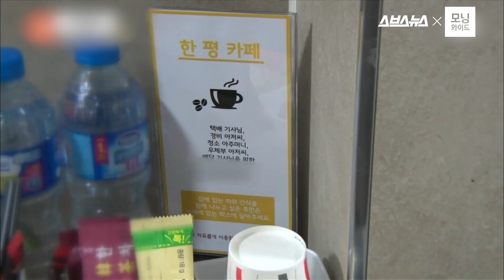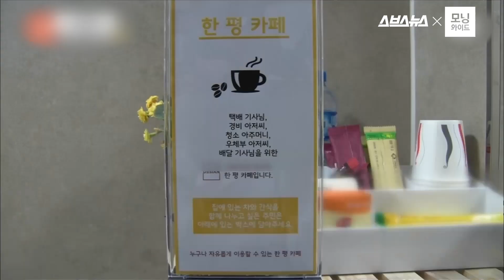다산 신도시 택배 갑질 논란, 이에 대비되는 전주 한 평 카페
아파트의 주거 환경을 위해 일하시는 분들을 위해 작은 카페를 마련해놓은 전주의 한 화제의 아파트.

"집에 있는 차와 간식을 나누고 싶은 주민은 아래 박스에 담아주세요"라는 훈훈한 메시지가 적힌 간판과 함께 녹차와 커피, 건강 음료, 꽃까지 배치된 한 평 카페에서 아파트 주민들의 따뜻한 마음이 느껴진다.

최근, 택배전쟁이 발생한 다산 신도시의 아파트와 대비되어 더욱 눈길을 끌었던 사례이다.